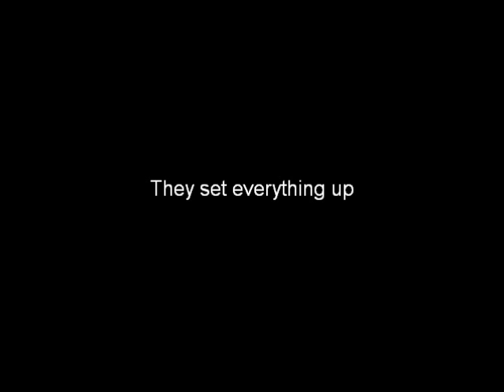Jelsa The Guardians | 100 Subscriber Special [Thank You All]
I want to say thank you all for subscribing and supporting our channel, these guys are the best thing thats every happend to my channel and I want to thank every Jelsa fan out there for making me want to make my own Jelsa videos